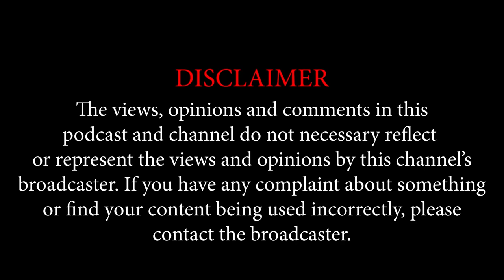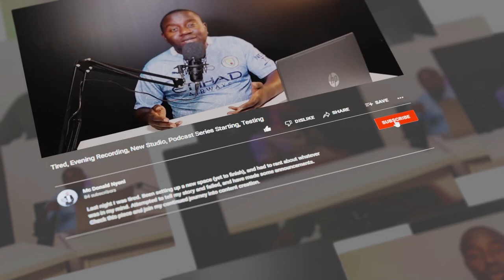EPISODE 35 | Priscilla Kayira on Career, ZBS, Awards, Sand Music Festival, Engagement, Cyberbullying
Sign Up for a New Platform Coming Soon with Skills Courses